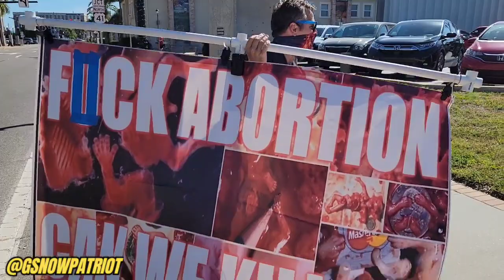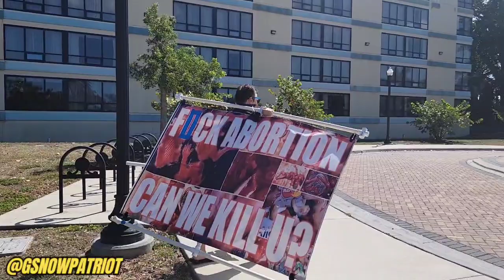ANDREW SHEETS DOESN'T LIKE TO BE FILMED IN PUBLIC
While visiting the farmers market in Punta Gorda, I filmed Andrew Sheets ( Charlotte county Copwatch). Not a word was said to him. I didn't follow him. and he thinks that filming in public is against the LAW 🤣

WHAT ARE YOU GOING TO DO ANDY? Call the cops...the same officers you harras and veiw as NAZI TYRANTS

Filming a PUBLIC FIGURE in the PUBLIC DOMAIN is not against the LAW!!